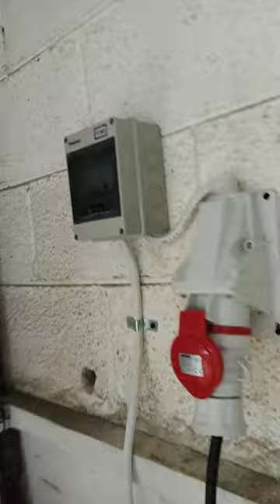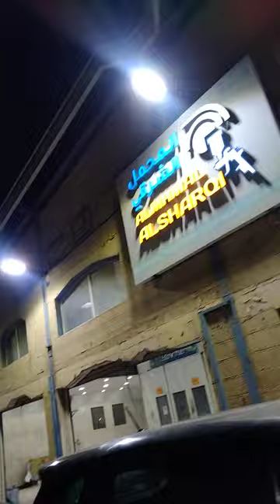March 31, 2024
Electric  and hower  work  finish  today  Arefi jubail  Dammam saudi Arabia  Date 31/03/2024